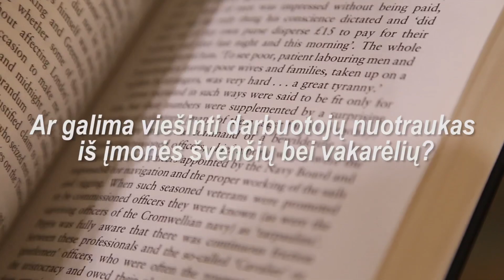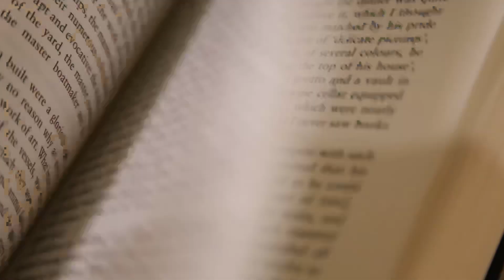Ar galima viešinti darbuotojų nuotraukas iš įmonės švenčių? | Teisinėkonsultacija.lt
Darbuotojų asmens duomenų (atvaizdo) apsauga. Ar galima viešinti darbuotojų nuotraukas iš įmonės švenčių bei vakarėlių? Ar tokiam asmens duomenų tvarkymui reikia gauti darbuotojo sutikimą?